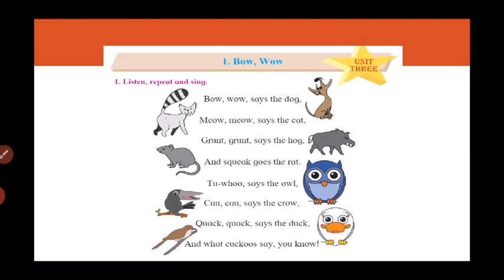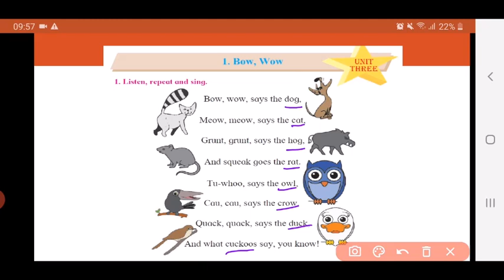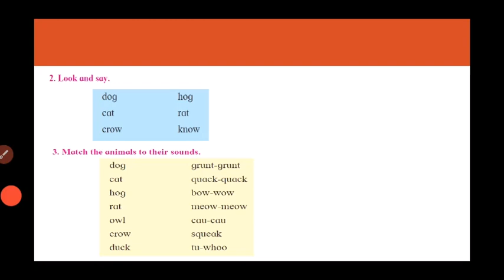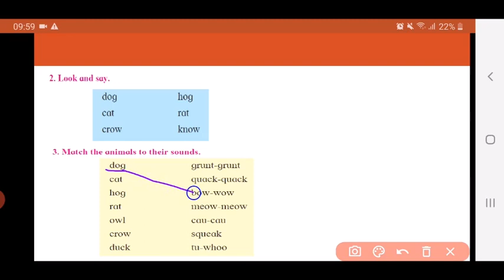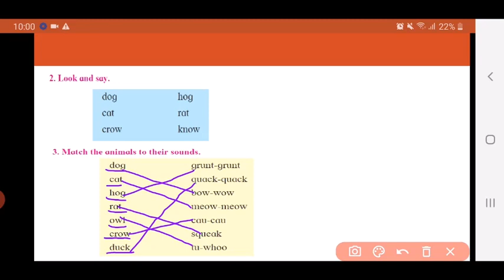Std I (Class 1) / Maharashtra Board / English / Bow, Wow